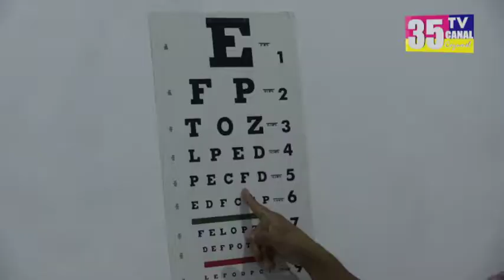Aseguran que glaucoma es una enfermedad común en el municipio 25/9/2017